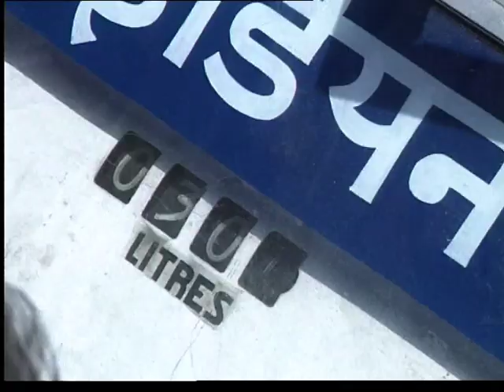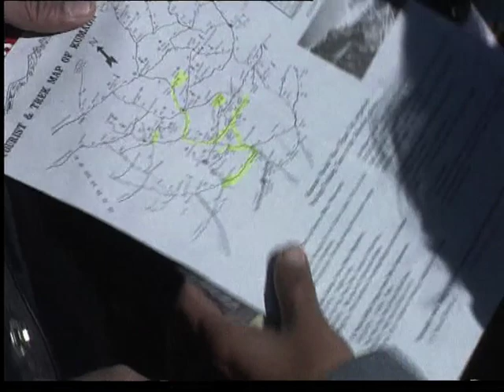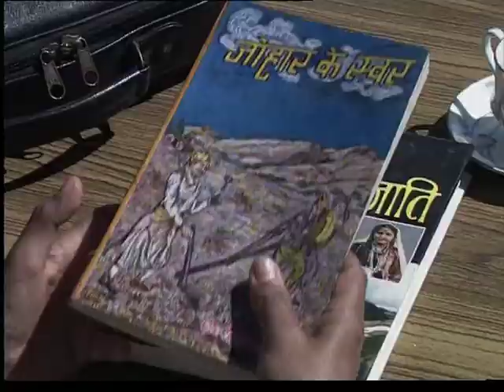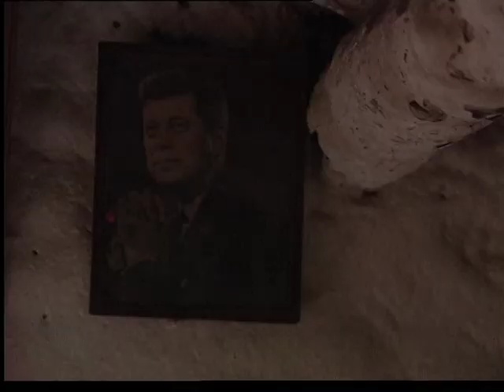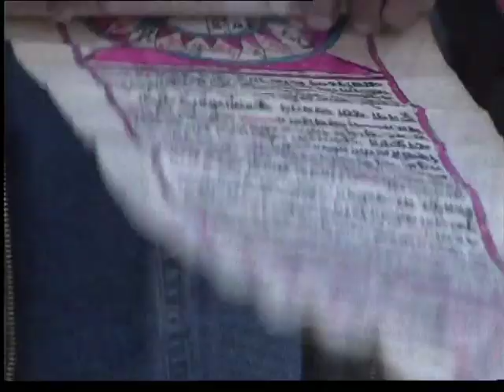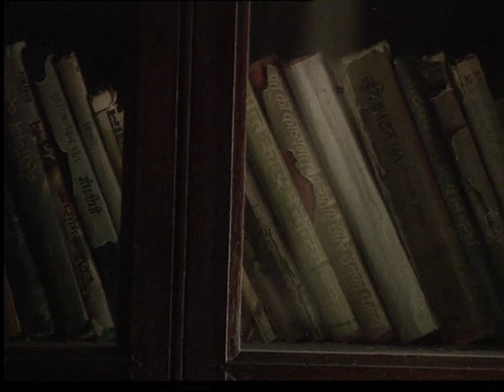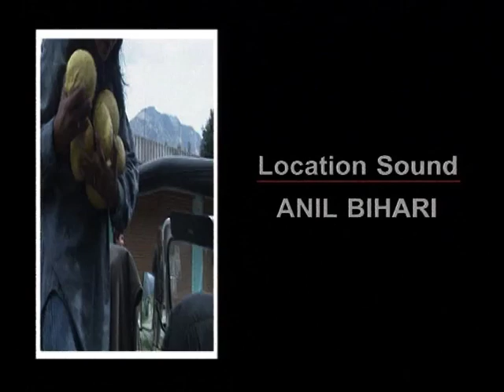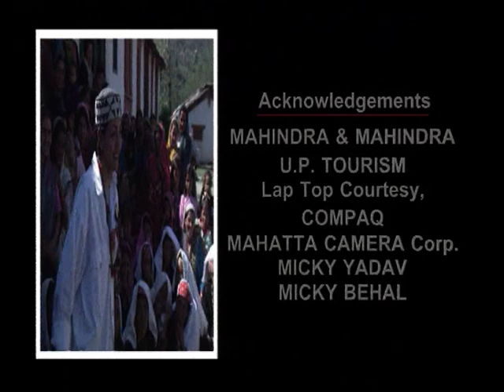THE PATH LESS TRAVELLED - EP 3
One of the first travel shows of India! Deepti Naval and Vinod Pandit journey through the Kumaoun and Garhwal regions. - 1995